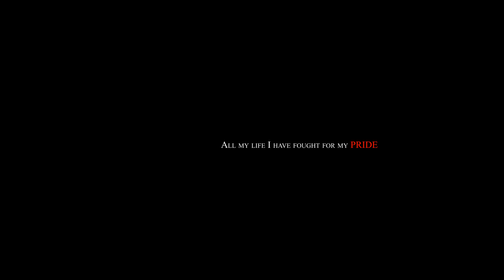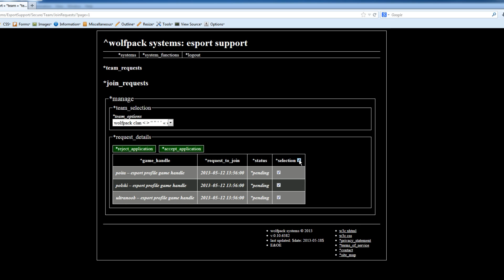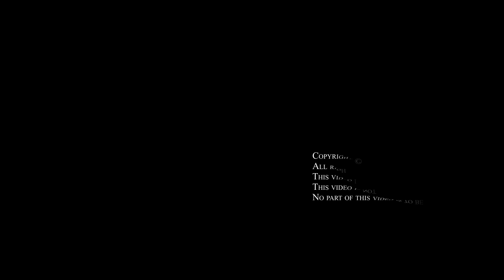2013 WolfPack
Watch in 1080 HD. Turn the volume up.

2013 WolfPack.

Special thanks to those that posted comments on the same video that was uploaded before and then deleted - but this is a re-upload due to technical issues which have been resolved in this version.

All credits at the end of the video - including music specifics.

and purchase the music!